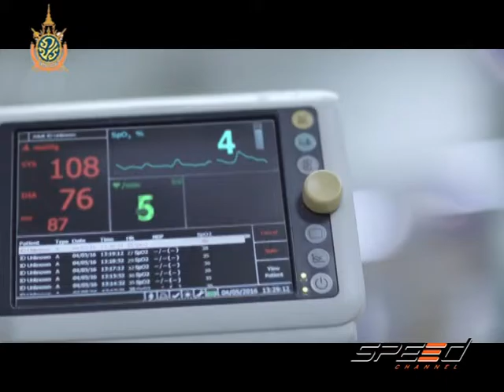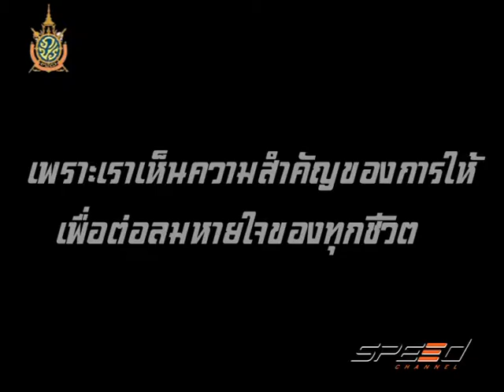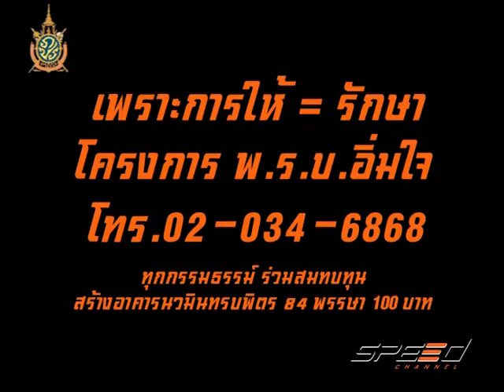Speed Talk OA 27 07 2016 (4/5)